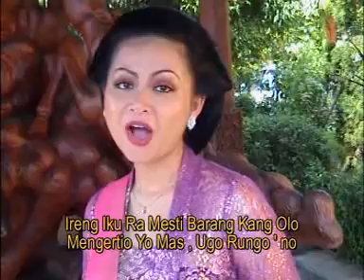Ah Pyuk vocal Cak Dikin & Nurhana